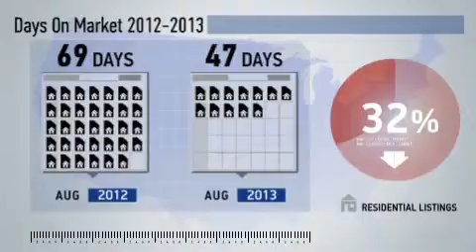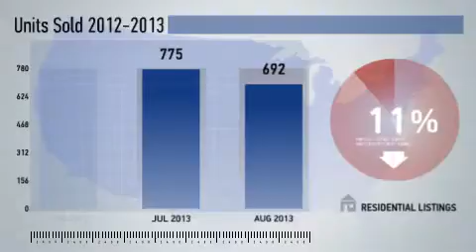Prince George's County,MD, Real Estate Market Update from NRT DC-Baltimore,August,2013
NRT DC-Baltimore Video Update recapping market activity within Prince George's County, MD, during the month of August, 2013